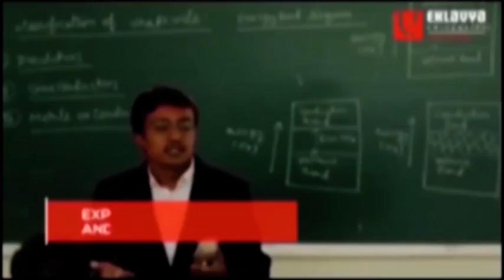जब बुंदेली धरती पर दहाड़े थे जनरल बिपिन रावत- 19 नवम्बर को झांसी में सीडीएस जनरल रावत का अंतिम भाषण